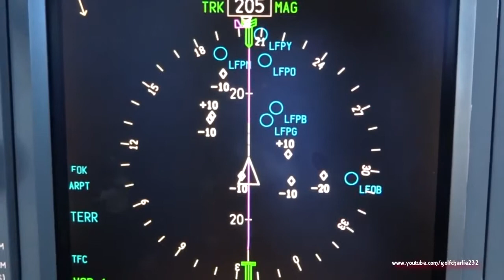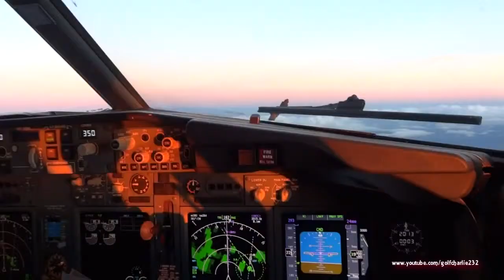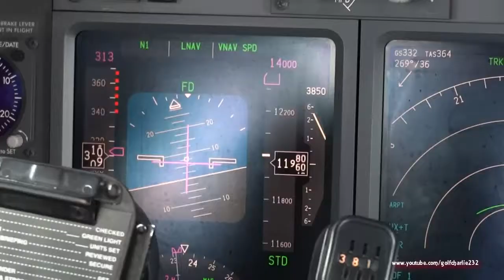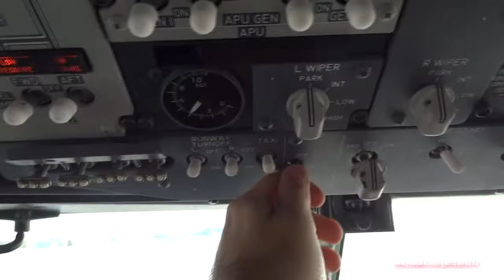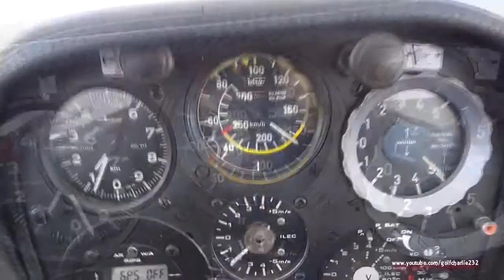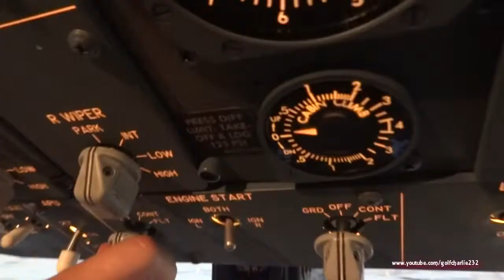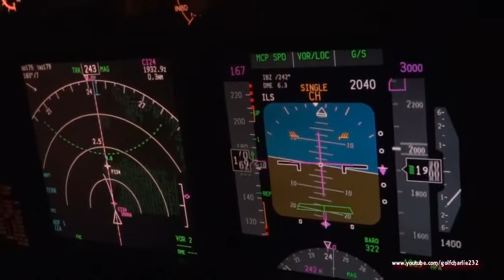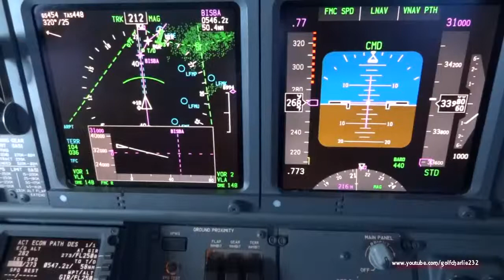Life as an Airline Pilot (CONNECTED)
PARTICIPE